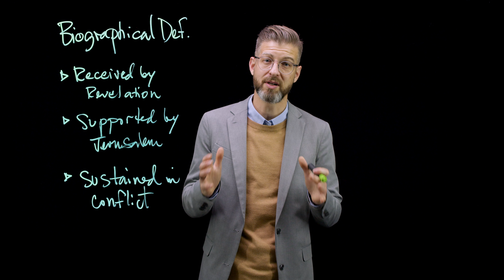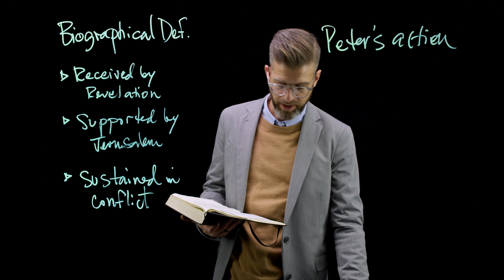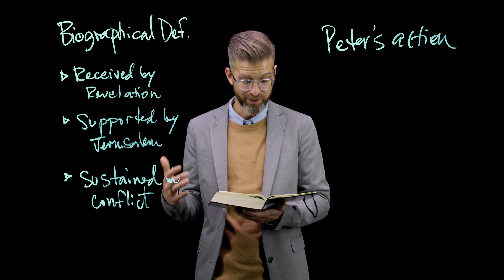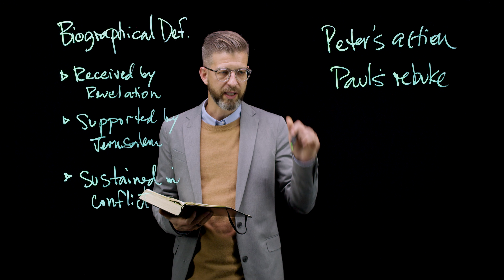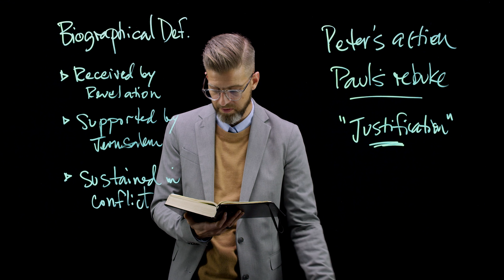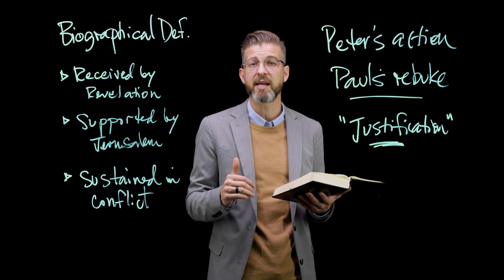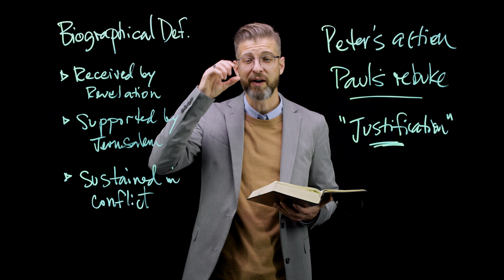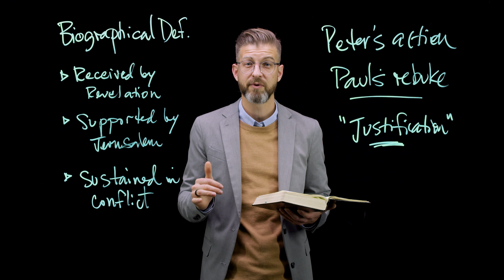Galatians - Session 4: Sustained in Conflict by Michael DeFazio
Galatians - Session 4: Sustained in Conflict by Michael DeFazio is part of NextLevel, a free video resource from Ozark Christian College in Joplin, MO. for a free study guide.